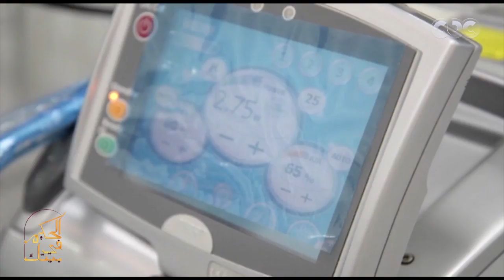الحكيم في بيتك | علاج الأسنان وتجميلها في جلسة واحدة مع دكتور محمد العالم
الحلقة السادسة من الموسم الرابع لبرنامج الحكيم في بيتك يقدمه د.أحمد الزهوي.. وفي هذه الحلقة يناقش د. أحمد الزهوي مع ضيوفه أحدث الطرق لعلاج سرطان الثدي واسباب إصابة البنات تحت سن الـ 20 به.. ويناقش ايضا التقنيات الحديثة لإعادة شباب الوجه  | حلقة بتاريخ 7-8-2019​

ضيوف الحلقة
د. طارق رائف استشاري جراحة التجميل
أ.د. رضا عبد التواب أستاذ الجراحة العامة
د. يوسف صالح أستاذ ورئيس قسم الجراحة
د. أحمد رمزي استشاري طب المناطق الحارة والأمراض المتوطنة
د. محمد العلام جراح الفم والأسنان
د. محمد العالم جراح الفم والأسنان